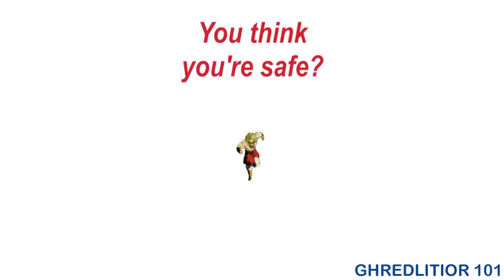GO BROLY GO GO